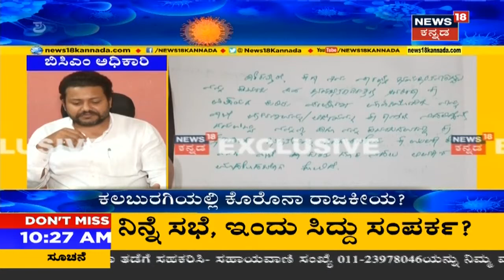Kalaburagi Politics: BCM Ramesh Sangha ವರ್ಗಾವಣೆಗೆ Sriramuluಗೆ ಪತ್ರ ಬರೆದ Dattatraya Patil Revoor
ಜಿಲ್ಲಾ ಬಿಸಿಎಂ ಅಧಿಕಾರಿ ರಮೇಶ್ ಸಂಗಾ ವರ್ಗಾವಣೆಗೆ ರೇವೂರ ಒತ್ತಡ ತಂದಿದ್ದಾರೆ ಎನ್ನಲಾಗಿದೆ. ರಮೇಶ್ ಸಂಗಾ ದುರ್ನಡತೆಯಿಂದ ವರ್ತಿಸುತ್ತಿದ್ದಾರೆ, ಹೀಗಾಗಿ ವರ್ಗಾವಣೆ ಮಾಡುವಂತೆ ಶಾಸಕ ಪತ್ರ ಬರೆದಿದ್ದಾರೆ. ಸಂಗಾ ಸ್ಥಾನಕ್ಕೆ ತಮ್ಮ ಆಪ್ತ ದೇವಿಂದ್ರ ಬಿರಾದರ್ ಅನ್ನೋರ ನೇಮಕಕ್ಕೆ ದತ್ತಾತ್ರೇಯ ಪಾಟೀಲ ಒತ್ತಡ ಹಾಕಿದ್ದಾರೆ. ಇದಕ್ಕೆ ಸಂಗಾ ತೀವ್ರ ಆಕ್ರೋಶ ವ್ಯಕ್ತಪಡಿಸಿದ್ದಾರೆ.